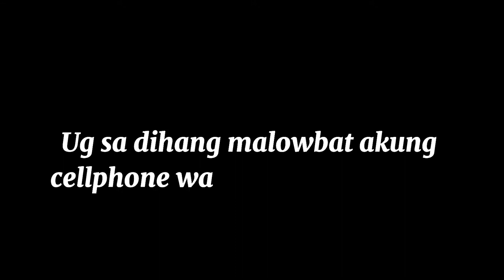Koyugi ko mangadto ta sa bukid (Food Trip Gulay Is Life)